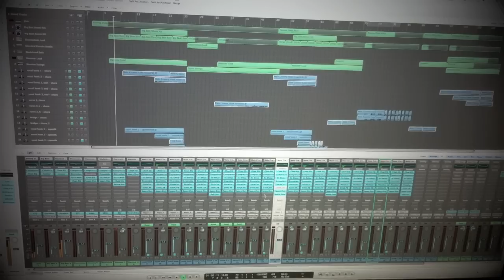Give Me The Mic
My latest song...filmed with my iPhone 4 :)

It seems my mind is leading me towards the electronic/techno genre. I've been listening to too much LCD Soundsystem and Madonna! Haha. I hope you guys enjoy this.

Written by James Merryman
Produced by Xavier Zavala & James Merryman